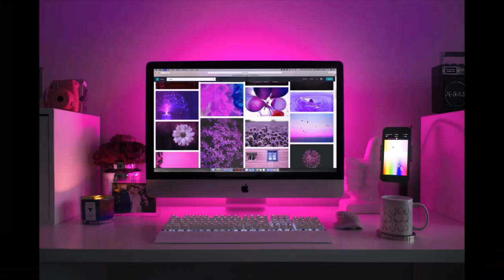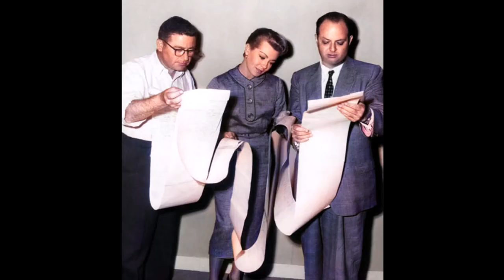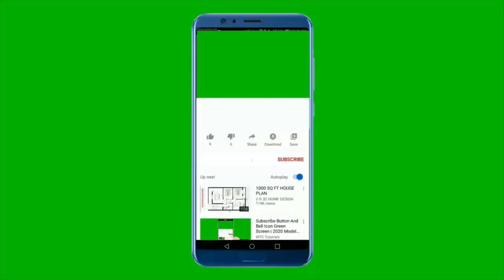Peyton Place Special Bio Movie Trailer Preview Colorized Behind The Scenes Pics Star Lana Turner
Hello again my friends, I’m happy to bring to you another Silver Seniors Silver Screen Special Biography on an old classic Hollywood movie; ‘Peyton Place’.

If you’d like me to a bio on one of your favorite movies and also have me dedicate a movie in your name that will be mentioned here in one of my future videos, please let me know by commenting below. I have gotten some other requests to do some other movies, and I will be doing them in the order in which I receive them. I don’t want anyone to think I’ve forgotten them; it just takes me some time to do the research on each movie and then put it all together for you.

And just in case some of you haven’t seen this movie, please know there will be some spoilers in this video.

Also, please watch this video to the end to see a couple of nice Behind The Scenes photos, some that you’ve might not have seen before. And I’m also including some interesting facts and trivia too.

Through the magic of my computer, I’ve colorized some of the old black & white pictures from some scenes, which I find that you can see more details in them, this way.

This is considered a drama and romance movie. It was released in the USA in 1957 and it stars, Lana Turner, Lee Philips, and Lloyd Nolan.

And some of their costars were, Lorne Greene, Hope Lange, David Nelson, Diane Varsi, Arthur Kennedy, Russ Tamblyn, Terry Moore, Barry Coe, Betty Field, Mildred Dunock, Leon Ames, Robert Harris and others.

Some parts of it were filmed in Camden, Maine. It was directed by Mark Robson, the screenplay was written by John Michael Hayes and produced by Twentieth Century Fox, and it was nominated for 9 Oscars.

The movie is about: A peaceful New England town hides secrets and scandals.